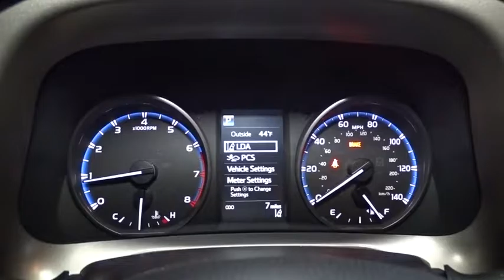2017 Toyota RAV4 Hillside, Newark, Union, Elizabeth, Springfield, NJ 900328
Real-Time Traffic Display,Radio: Entune Audio Plus AM/FM/MP3/WMA Playback -inc: Entune App Suite, 6 speakers, HD Radio w/iTunes tagging, HD Traffic and Weather, SiriusXM Radio w/90-day trial, 6.1 touch-screen w/integrated back-up camera display, auxiliary audio jack, USB port w/iPod connectivity and control, vehicle information w/customizable settings, hands-free phone capability, phone book access and music streaming via Bluetooth wireless technology,Radio w/Seek-Scan, Clock, Speed Compensated Volume Control, Steering Wheel Controls, Voice Activation and Radio Data System,Integrated Roof Antenna,Lip Spoiler,Roof Rack Rails Only,Compact Spare Tire Mounted Inside Under Cargo,Laminated Glass,Fully Galvanized Steel Panels,Body-Colored Door Handles,Black Bodyside Moldings and Black Wheel Well Trim,Front Fog Lamps,Deep Tinted Glass,Chrome Side Windows Trim and Black Front Windshield Trim,Tires: P225/65R17H AS,Steel Spare Wheel,Body-Colored Rear Bumper w/Black Rub Strip/Fascia Accent and Metal-Look Bumper Insert,Body-Colored Grille w/Chrome Accents,Clearcoat Paint,Body-Colored Front Bumper w/Black Rub Strip/Fascia Accent and Metal-Look Bumper Insert,Tailgate/Rear Door Lock Included w/Power Door Locks,Power Liftgate Rear Cargo Access,Wheels: 17 x 7.0J 5-Spoke Superchrome Alloy -inc: caps,Fixed Rear Window w/Fixed Interval Wiper and Defroster,Variable Intermittent Wipers,Express Open/Close Sliding And Tilting Glass 1st Row Sunroof w/Sunshade,Auto Off Projector Beam Halogen Daytime Running Auto High-Beam Headlamps,Body-Colored Power Heated Side Mirrors w/Convex Spotter, Manual Folding and Turn Signal Indicator,2 Seatback Storage Pockets,Instrument Panel Bin, Driver And Passenger Door Bins,Seats w/Cloth Back Material,Cargo Area Concealed Storage,Leather Steering Wheel,Cruise Control w/Steering Wheel Controls,Power Rear Windows and Fixed 3rd Row Windows,Power 1st Row Windows w/Driver 1-Touch Up/Down,Trip Computer,Gauges -inc: Speedometer, Odometer, Engine Coolant Temp, Tachometer, Inclinometer, Trip Odometer and Trip Computer,Front Center Armrest,Dual Zone Front Automatic Air Conditioning,3 12V DC Power Outlets,Full Cloth Headliner,Full Floor Console w/Covered Storage, Mini Overhead Console w/Storage and 3 12V DC Power Outlets,Front Cupholder,Front Map Lights,Manual Tilt/Telescoping Steering Column,Day-Night Rearview Mirror,Glove Box,Manual Adjustable Front Head Restraints,Carpet Floor Trim,Cloth Door Trim Insert,Power Door Locks w/Autolock Feature,Remote Keyless Entry w/Integrated Key Transmitter, Illuminated Entry, Illuminated Ignition Switch and Panic Button,Delayed Accessory Power,Cargo Space Lights,Trunk/Hatch Auto-Latch,HVAC -inc: Underseat Ducts,Remote Releases -Inc: Mechanical Fuel,Rear Cupholder,Split-Bench Front Facing Rear Seat,Outside Temp Gauge,Full Carpet Floor Covering,Analog Display,FOB Controls -inc: Trunk/Hatch/Tailgate,Urethane Gear Shift Knob,Front Sport Seats -inc: 6-way adjustable driver and 4-way adjustable passenger seats, 60/40 split, reclining, fold-flat second-row seats w/height-adjustable headrests and center armrest,Interior Trim -inc: Metal-Look Instrument Panel Insert, Metal-Look Door Panel Insert, Metal-Look Interior Accents and Leatherette Upholstered Dashboard,Air Filtration,Engine Immobilizer,Fade-To-Off Interior Lighting,Driver Foot Rest,Driver And Passenger Visor Vanity Mirrors w/Driver And Passenger Auxiliary Mirror,Distance Pacing,Fabric Seat Trim,Engine: 2.5L DOHC 4-Cylinder w/Dual VVT-i,550CCA Maintenance-Free Battery w/Run Down Protection,Transmission w/Driver Selectable Mode, Sequential Shift Control and Oil Cooler,Transmission: 6-Speed Automatic,Automatic Full-Time All-Wheel Drive,Towing w/Trailer Sway Control,900# Maximum Payload,4-Wheel Disc Brakes w/4-Wheel ABS, Front Vented Discs, Brake Assist and Hill Hold Control,Strut Front Suspension w/Coil Springs,Electric Power-Assist Speed-Sensing Steering,Single Stainless Steel Exhaust,Front And Rear Anti-Roll Bars,15.9 Gal. Fuel Tank,Permanent Locking Hubs,4.071 Axle Ratio,Gas-Pressurized Shock Absorbers,Electronic Transfer Case,Double Wishbone Rear Suspension w/Coil Springs,GVWR: 4,600 lbs,Curtain 1st And 2nd Row Airbags,Airbag Occupancy Sensor,Outboard Front Lap And Shoulder Safety Belts -inc: Rear Center 3 Point, Height Adjusters and Pretensioners,Rear Child Safety Locks,Electronic Stability Control (ESC),Driver Knee Airbag and Passenger Cushion Front Airbag,Dual Stage Driver And Passenger Front Airbags,Low Tire Pressure Warnin